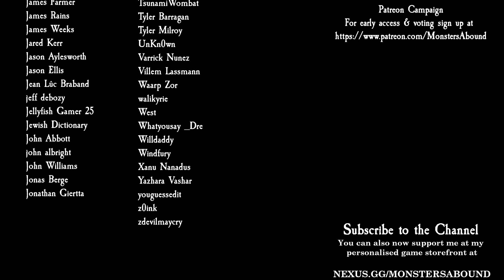Total War: Three Kingdoms - Huang Shao #9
We continue to secure the peninsular with Guan Yu falling back but to finish him off we will need some time, which we don't have as multiple enemies converge in part 8 Huang Shao Campaign in Total War: Three Kingdoms Fates Divided.

Modz
Make Them Unique 3.0b Hotfix - Fates Divided Compatible
Vanilla Units Remaster
Nanman Units Remaster
A World Betrayed Units Remaster
Mandate of Heaven Units Remaster
Better Faces Plus
Generic Generals Overhaul
Horse Equipment Overhaul 2
Unique Units Recolor
Generals Face Overhaul
Horse Equipment Overhaul
Battlefield Conversations EXPANDED!